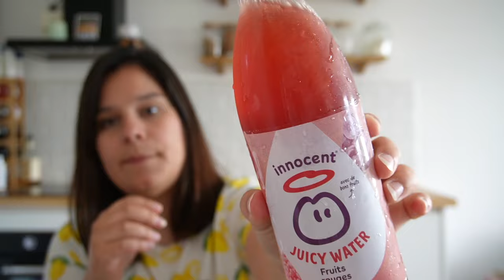Les PIRES boissons de l'été !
Hello, j'espère que vous allez bien et que votre été se passe bien ! AUjourd'hui je vous propose de déguster les pires boissons de l'été ensemble, après on est pas à l'abri d'une bonne surprise ;)

Mégane

J'espère que mon contenu vous plaira 😊 Et si vous avez des envies de vidéos n'hésitez pas à me dire tout ça en commentaire ⬇️